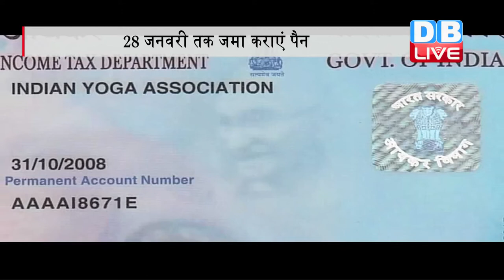DB LIVE | 8 JAN 2017 | submit pan number to bank till 28 Feb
धन पर लगाम लगाने के मकसद से आयकर विभाग ने आज नया निर्देश जारी किया है.. जिसके तहत अगर आपने अभी तक अपने बैंक खाते में पैन यानि परमानेंट अकाउंट नंबर नहीं दिया है तो 28 फरवरी तक जमा करा दें...कुछ जन धन खातों, बेसिक अकाउंट और खास तरह के टाइम डिपॉजिट को छोड़कर बाकी सभी बैंक खातों के लिए पैन जरुरी है. वहीं अगर आपके पास पैन नहीं है तो आपको फॉर्म 60 देना जरुरी होगा। नई अधिसूचना में इस बात का जिक्र नहीं है कि तय तारीख तक पैन या फॉर्म नहीं देने पर क्या होगा...लेकिन आम तौर पर निर्देश नहीं माने जाने की सूरत में बैंक खाते में लेन-देन पर रोक लगा दी जाती है और निर्देश पूरा करने के बाद ही उसे दोबारा चालू किया जाता है. इसी के साथ हीं आयकर विभाग ने बैंकों और डाकघरों को निर्देश दिए है कि वो 9 नवम्बर से 30 दिसम्बर के बीच बचत खाते में ढ़ाई लाख रुपये या उससे ज्यादा की जमा के बारे में 15 जनवरी तक जानकारी दे...साथ ही विभाग ने ये भी कहा है कि ऐसे तमाम खातों में पहली अप्रैल से 9 नवम्बर तक जमा करायी गयी रकम का ब्यौरा 31 जनवरी तक जमा करवाया जाए...इसके ज़रिए आयकर विभाग ये पता लगाने की कोशिश करेगा कि नोटबंदी से पहले इस खाते में पुराने नोट के रुप में काला धन तो अपने खाते में जमा नहीं कराया फिर किसी ने उसके खाते का दुरुपयोग तो नहीं किया.
एंकर- तो कालेधन पर लगाम लगाने के लिए अब आयकर विभाग कुछ और सख्त कदम उठाने जा रहा है...इसके लिए सबसे पहले आईटी विभाग ने पैन कार्ड को ज़रूरी कर दिया है और 28 फरवरी तक पैन जमा कराने का सख्त निर्देश दिया है